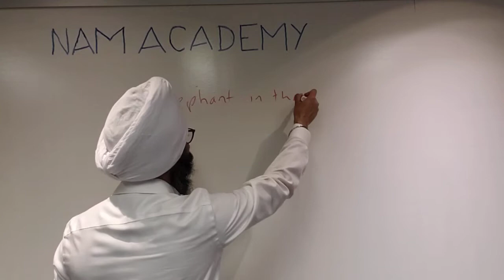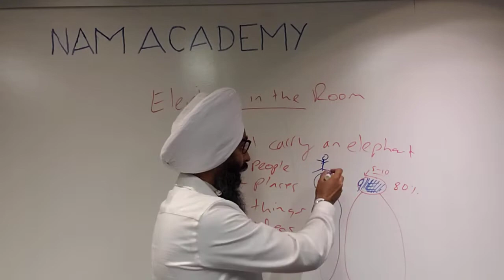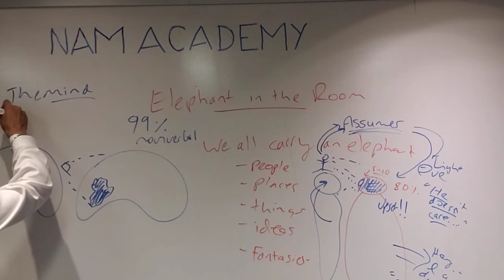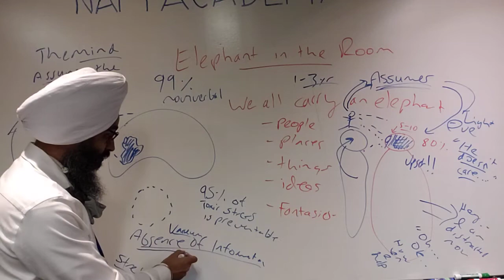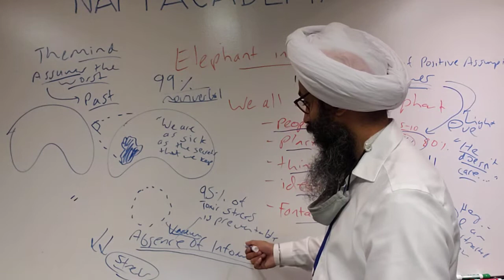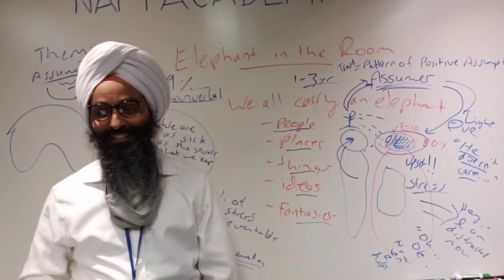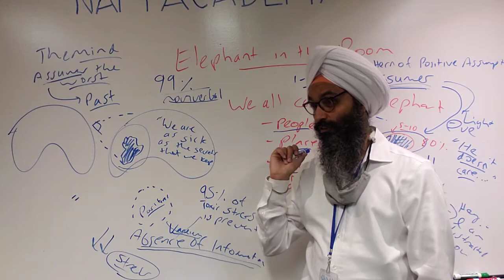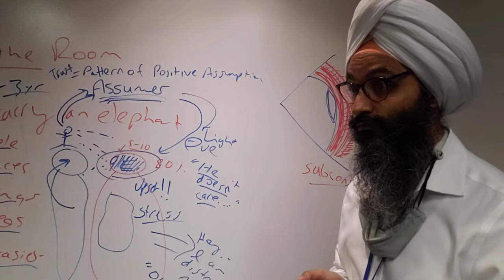Communication: Address Elephant in Room Early